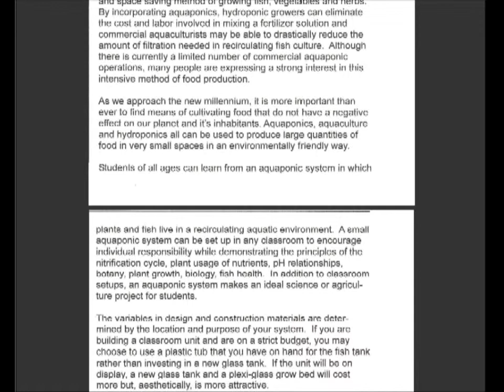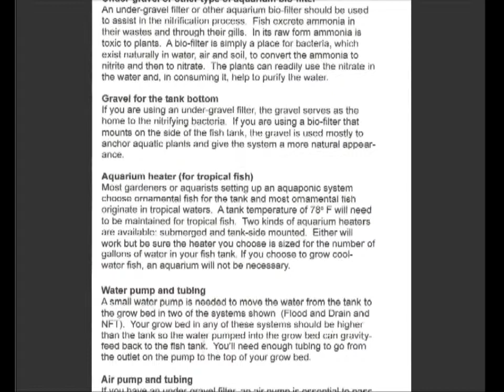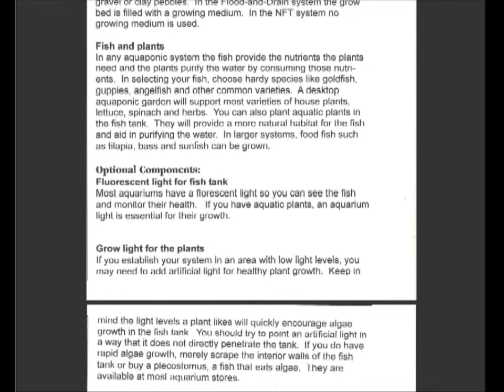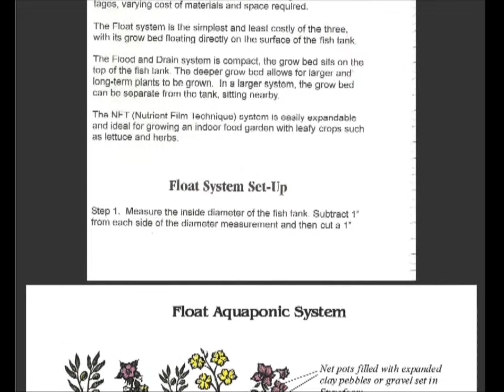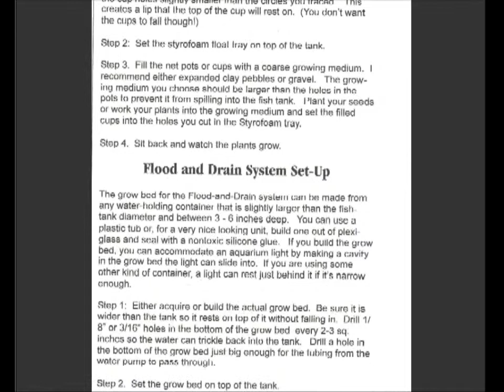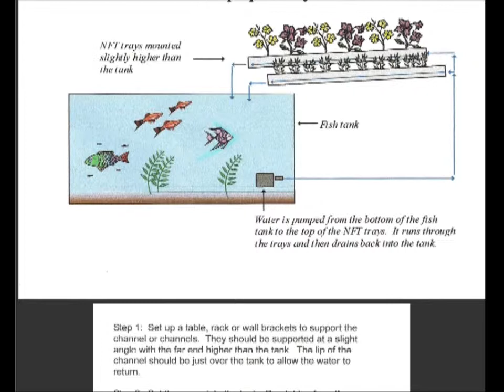Introduction to Aquponics sample from free DVD / Missions of Love school of aquaponics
Introduction to Aquaponics free DVD